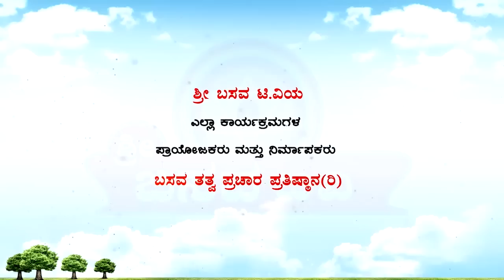Sri Basava Tv- Special Program- Basava Jayanthi- Discussion- Vijaylakshmi Balekundri